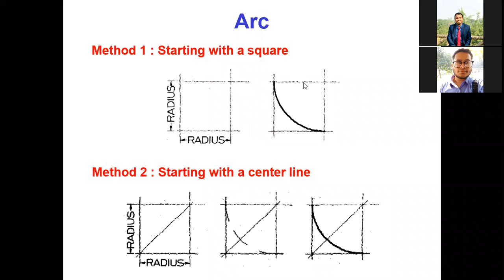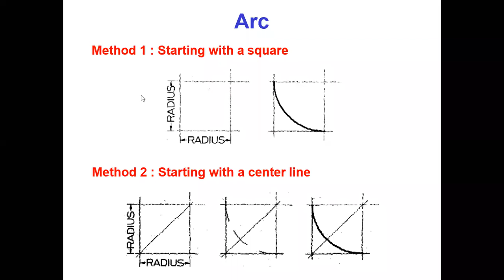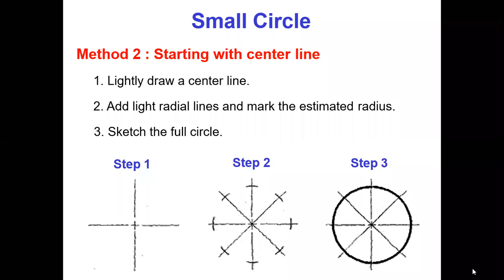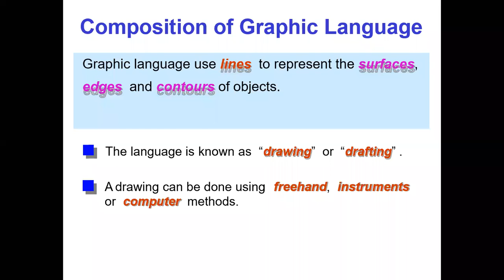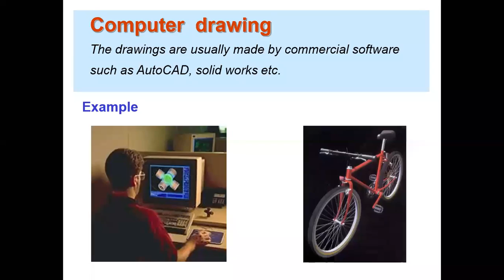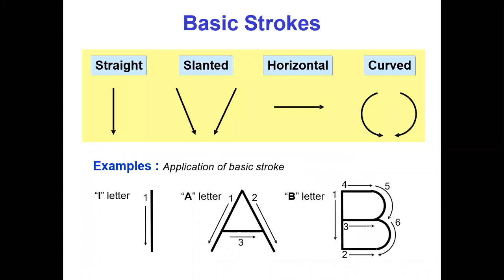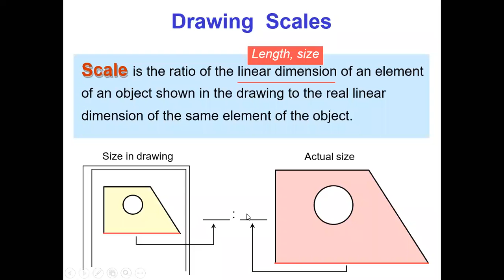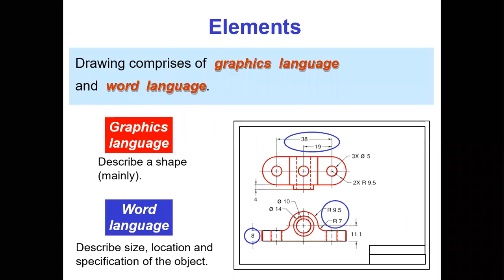Civil Engineering Drawing L-02|| 8 July 2020